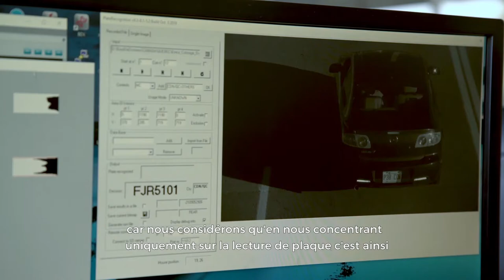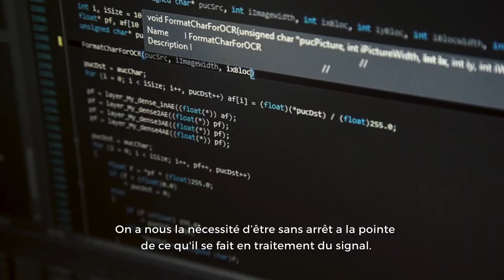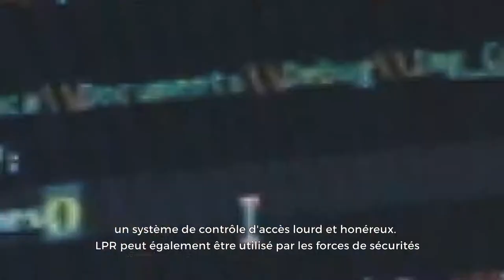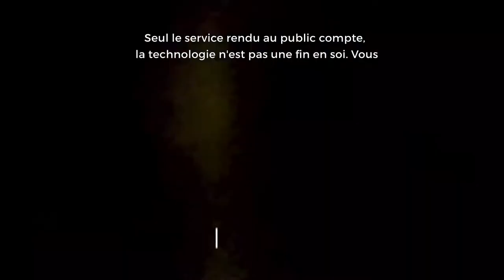Survision : Caméras de lecture automatique de plaque d'immatriculation (LAPI)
Depuis 2001, SURVISION s'engage à développer, fabriquer et vendre les meilleures caméras de reconnaissance de plaque d'immatriculation (LAPI). Nos caméras sont toutes intégrées et fonctionnent en temps réel.

SURVISION est leader sur le marché LAPI, 100% concentré sur la reconnaissance des plaques d'immatriculation et indépendant de tout groupe industriel.